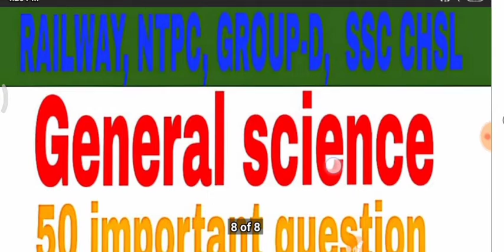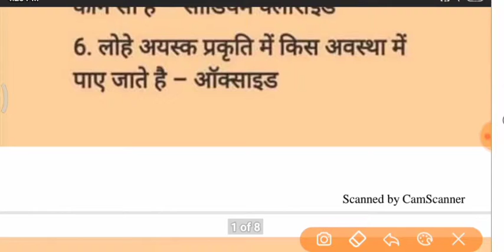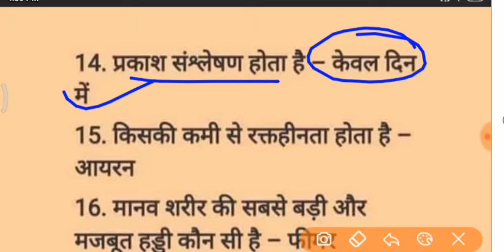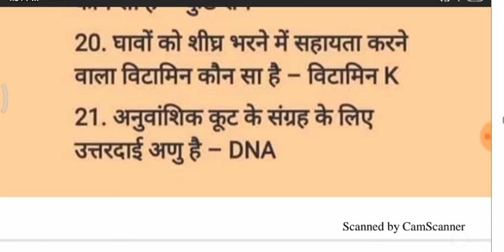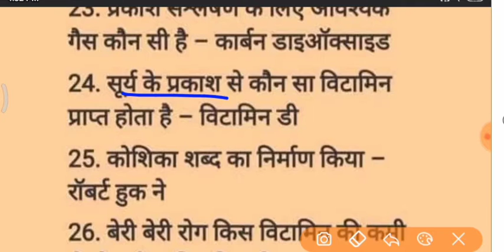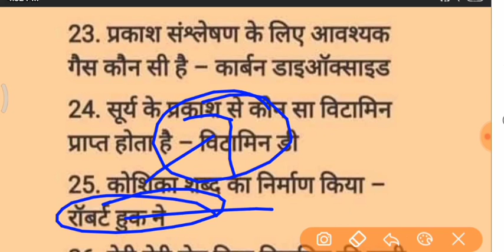science important gk